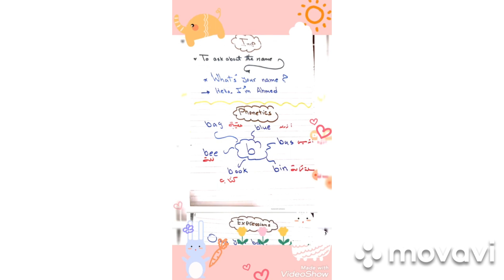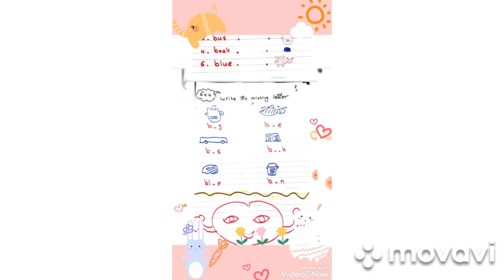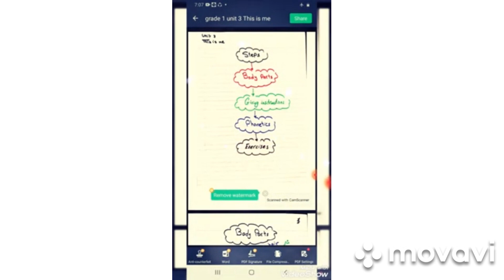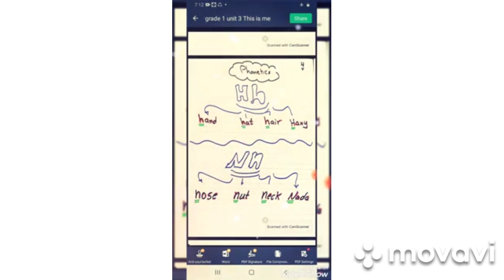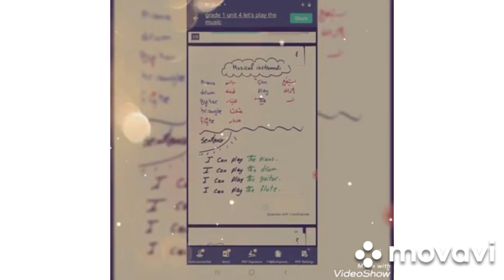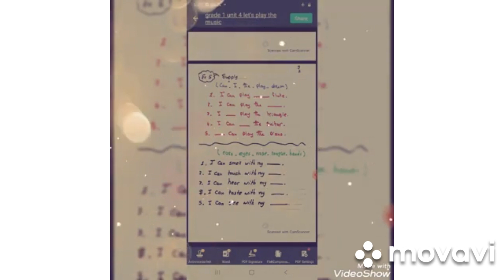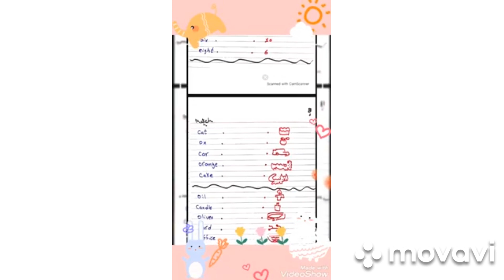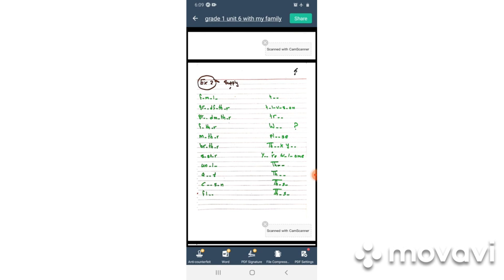مراجعة الصف الاول الابتدائى ١-٦